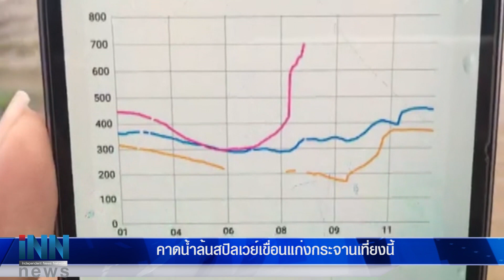น้ำใกล้ล้นสปิลเวย์เขื่อนแก่งกระจาน-ระดมสูบ